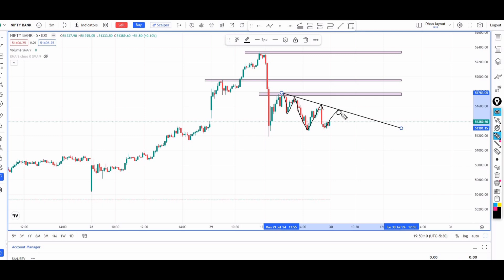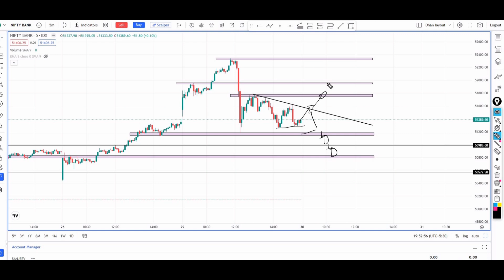30 July | कल Banknifty मे कहा Buy और Sell करे| Banknifty Important level For Tommoro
30 July | कल Banknifty मे कहा Buy और Sell करे| Banknifty Important level For Tommoro||

banknifty intraday tradingstrategy
bankniftylive intraday trading
banknifty analysis for tomorrowghanshyam
bank niftyy analysis for today